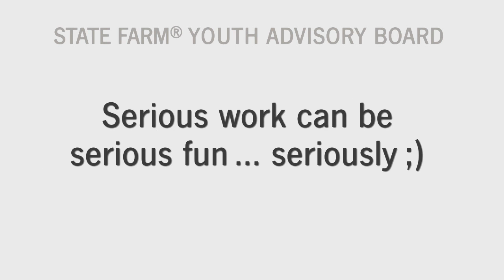State Farm Youth Advisory Board (YAB) - Bloopers :)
Hey, nobody's perfect when you stick a camera in their face.